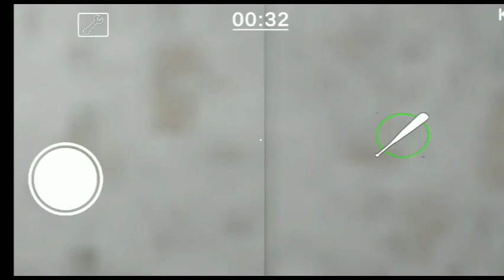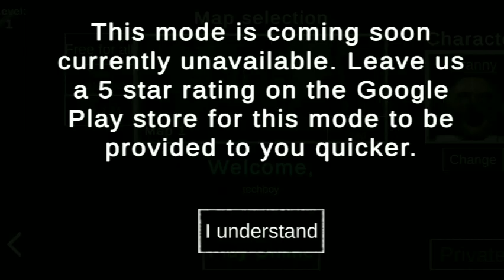Granny Scary Game Multiplayer...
granny
siren head
horror
grandpa
hulk
roblox
piggy
game game game
hello neighbor
mr.meat
spiderman
fight
hide and seek
granny game
funny horror animation
evil nun
horror animation
drawing cartoons
parody
icescream
roblox animation
animation
birthday
baldi
skibidi
funny horror
granny 3
funny animation
funny moments
skibidi toilet
crocodile
dinosaur
super granny
speakerman
funny horror school
poop
super granny fail
funny
comedy
in real life
granny horror multiplayer
skibidi meme
granny 4
cameraman
granny house
granny gameplay
horror game
tv man
granny new update
super grandma
gamesdotcom
granny toilet
holman game
horror game play
yaka man granny
yaka man
sinhala
play
game
full
escape
basement
rebellion
granny 4 rebellion full game play
granny 4 full game play
granny 4 rebellion
granny rebellion
granny full game play sinhala
granny sinhala
sirenhead
baby skibidi toilet
best granny 3
granny 3 hard mode
granny 3 escape ending
granny 3 version 1.2 nightmare mode full gameplay
granny recaptured
vividplays channel
comedu
tirang
the rebellion
granny4
desi bitwa granny funny video
desi bitwa funny video
how to play granny
how to become pro in granny
granny horror game video
granny 3 nightmare gameplay
granny 3 nightmare update
granny 3 new update gameplay
granny 3 new update train escape
granny chapter 3 new update
granny 3 new update video
granny 3 new update nightmare gameplay
granny recaptured pc
granny 3 new update
tv man gmod
toilet in ohio
dafuqboom
skibidi toilet vs cameraman
granny recaptured grandpa shotgun
skibidi toilet real life
school game
bhootwala game
charli
funnyhorror
funnyanimation
funnymoments
games
the twins chapter 2
the twins horror game
the twins over scene
the twins funny prank
the twins apk
the twins new game
the twins granny and grandpa ending
new update the twins
the twins gameplay
the twins game
the twins full gameplay
the twins basement escape full gameplay
the twins android
the twins
scary stories
horror stories
granny recaptured new update
granny recaptured all escape routes unlocked
yeahnoob
yeah noob gamer new video
bangla gamers
yeah noob gamer
granny recaptured version 1.1.4
granny recaptured car escape
unlocking all escape routes in granny recaptured new update version 1.1.4
kc gaming
granma
granma horror
granny horror multiplayer in 12 minutes full gameplay
granny horror multiplayer gameplay
granny horror multiplayer android
granny horror multiplayer ios
granny horror multiplayer wlkthrough
granny 2
how to escape granny
granny tutorial
granny chapater 2 walkthrough
granny chapter 3 walkthrough
granny tagalog gameplay
granny all escape
granny all death
granny horror multiplayer how to escape
granny horror multiplayer walkthrough
granny horror multiplayer tagalog
granny horror multiplayer funny scene
granny horror multiplayer full
granpa love
granny love
granny barbie mod
granny recaptured v1.1.5 - impossible nightmare mode without killing (door escape)
granny like barbie
granny mod barbie
granny baribe
toilet granny
skibidi granny
monster
granny funny horror
skibidi santa
titan granny
enormous gamer
granny skibidi
titan cameraman
granny impossible mode door escape
game game
cartoon
joke
granny download
granny horror
granny cartoon
granny funny animation
granny short
granny funny
grandpa animation
granny animation
granny grandpa
granny impossible mode speedrun
granny 8 bitryan
8bitryan granny
granny 4 full gameplay
granny 4 new game
granny 4 download
granny impossible nightmare mode
granny 4 the rebellion
granny 4 gameplay
granny 4 ending
granny 4 game
granny impossible mode world record
granny ending
granny extreme mode
8 bitryan
8-bitryan
8bitryan
remi oshodi
adediwura blarkgold
obatide kelvin
debbie shokoya
grandma
2024
apatatvplus
ibakatv
apatatv
2020 movie
yoruba movies
nigerian actress
nigerian actor
hot movies
blockbuster movies
trending movies
trending
new movies
download movies
libratv
okintv
congatv
irokotv
watch yoruba free movies
free 2020 yoruba movies
african movies
home video
free movies
full movie
latest movies
nollywood movies
nigerian movie
kids versus
greedy granny
funny kids video
dry ice experiments
dry ice
kids educational
science experiments
ryan's toy review
ryan's world
twins
emma and kate
evil granny
escape granny
escape babysitter
babysitter
software
usa
america
captain america
superman
iron man
batman